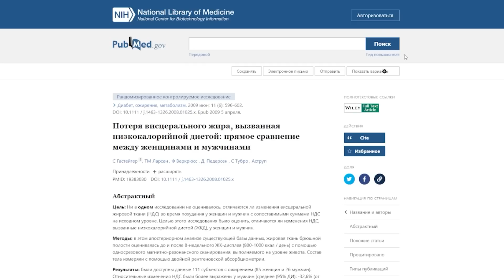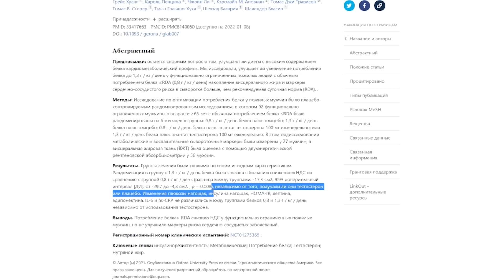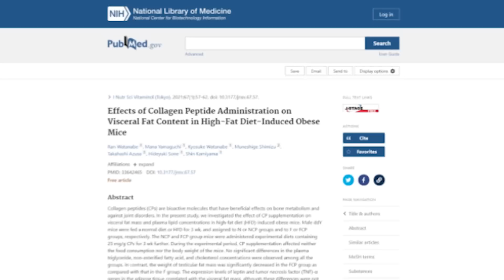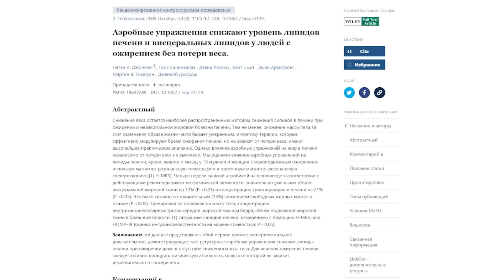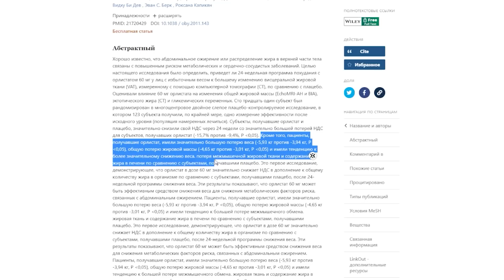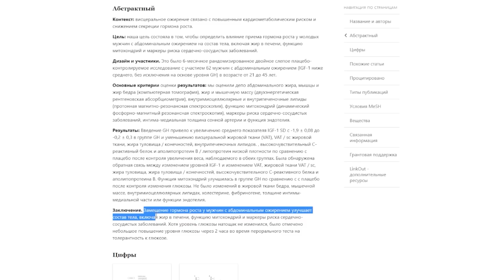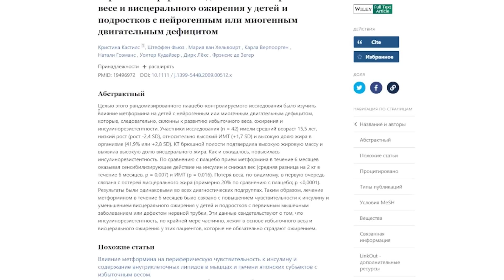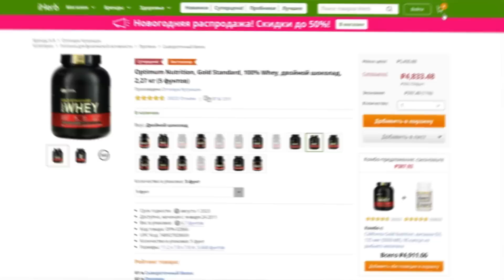ВИСЦЕРАЛЬНЫЙ ЖИР как Убрать ЖИВОТ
Висцеральный жир - как убрать живот по науке?
На данную тему существует достаточно мало рандомизированных контролируемых исследований, но мне удалось выделить несколько закономерностей. Висцеральный жир наиболее вреден для здоровья и влияет на сокращение жизни сильнее чем общий вес. Жир внутри живота способен воздействовать на наши внутренние органы, вызывая воспаления и затрудняя их работу.
Как сжечь висцеральный жир?
Некоторые вмешательства в образ жизни, а также добавки и препараты действительно могут повлиять на состав тела и уменьшить висцеральный жир.  Среди них - ограничение калорий, белок, кальций тренировки, и многое другое.